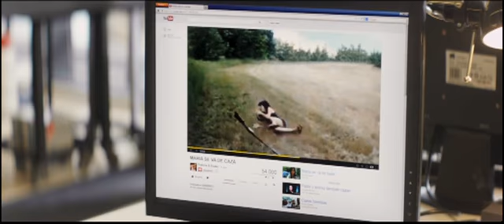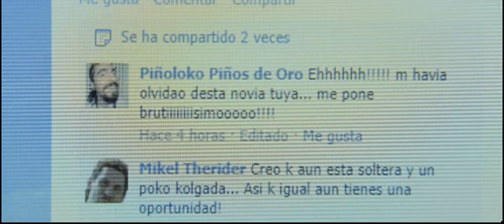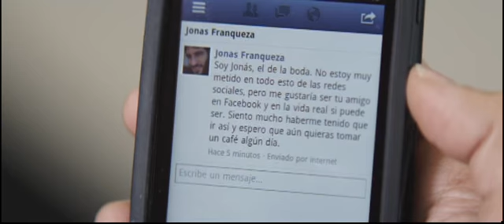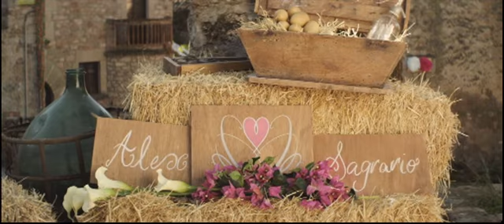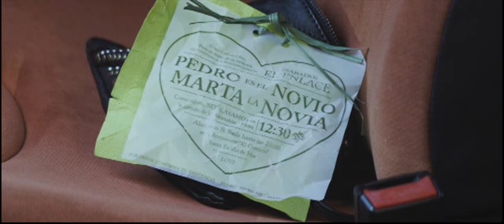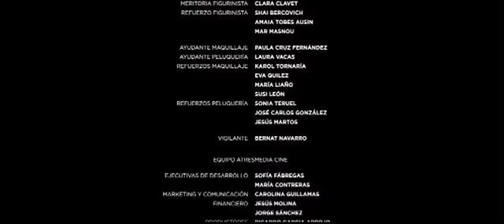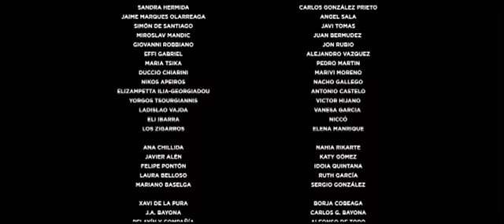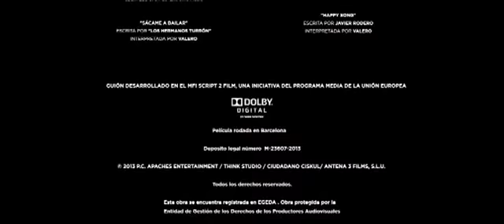3 Bodas De Masssssssssss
Ruth, a young researcher in college is invited to three of her ex-boyfriends' weddings, trying to find her soul mate as a companion to each wedding, she enlists the help of a college fellow.